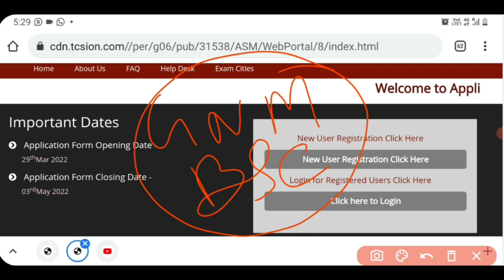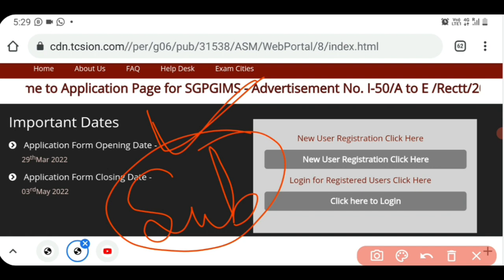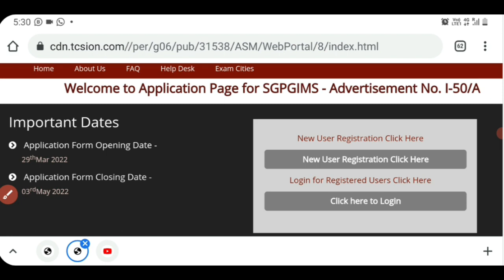PGI की तरफ से एक बार परमानेंट खुशखबरी BSC & GNM @Hansraj Kumawat